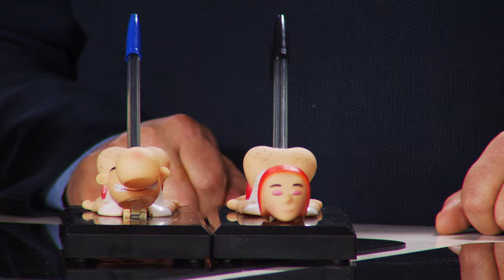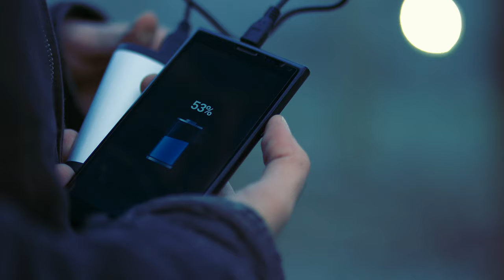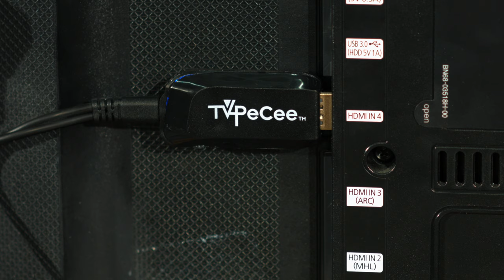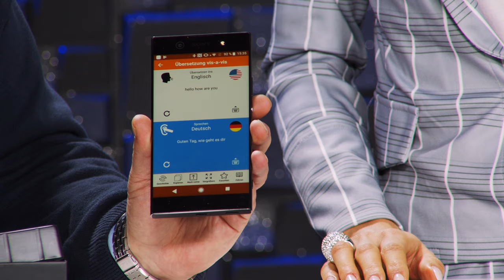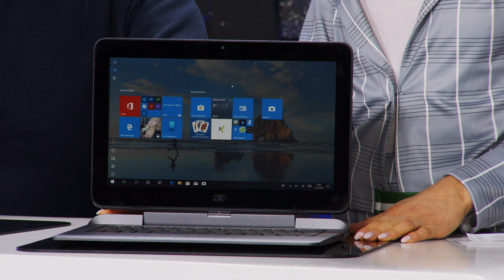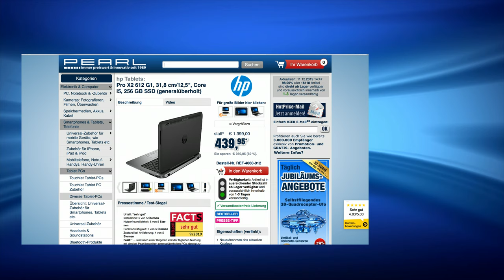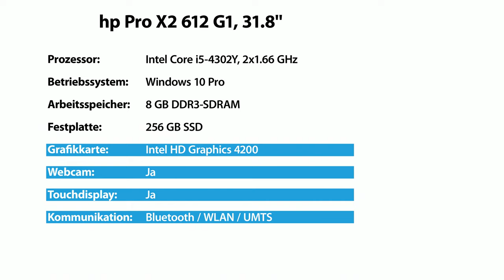Anne-Kathrin Kosch macht Ihnen das Leben einfacher! Bei PEARL TV (Dezember 2019) 4K UHD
In diesem Video zeigen Anne-Kathrin Kosch und Ralf Janssen alles rund um Powerbank Heizung.

(00:01:00) infactory - statt 16,90 EUR jetzt 12,99 EUR

(00:04:00) infactory - statt 16,95 EUR jetzt 12,87 EUR

(00:06:30) Rosenstein & Söhne Elektrischer Weinöffner: Elektrischer Korkenzieher zum Öffnen von Weinflaschen, Akku, schwarz (Korkenzieher automatisch)
Öffnen Sie Ihre Weinflasche mühelos und in Sekundenschnelle per Knopfdruck
* Zum bequemen Entkorken ohne Kraftaufwand
* Für Natur- und Kunststoff-Korken geeignet
* Einfache einhändige Bedienung
* Zum bequemen Entkorken von Weinflaschen ohne Kraftaufwand
* Einfache einhändige Bedienung über 3 Tasten: zum Ein-/Ausschalten, Links- und Rechtsdrehen
* LED-Lade-Kontroll-Leuchte
* Material Gehäuse: ABS-Kunststoff
* Stromversorgung: integrierter Li-Ion-Akku mit 1.200 mAh, lädt per USB (Netzteil bitte dazu bestellen)
* Maße (Ø x H): 5,2 x 26 cm, Gewicht: 340 g
* Weinflaschenöffner inklusive USB-Ladekabel und deutscher Anleitung - Außerdem relevant oder passend zu: Elektronischer, Geschenkideen, Elektromotor, Elektrische, elektrisch, Flaschen, Werkzeug, Geschenk, Vatertag, Haushalt

(00:11:30) revolt Powerbank Heizung (USB Heizung Powerbank) - statt 36,90 EUR jetzt 22,99 EUR

(00:16:00) Callstel 3 in 1 Ladekabel (Mehrfach Ladekabel) - statt 16,90 EUR jetzt 4,99 EUR

(00:19:00) Callstel Handy Ladekabel (Ladekabel USB) - statt 12,90 EUR jetzt 5,99 EUR

(00:20:00) Callstel Ladekabel (Schnellladekabel Handy) - statt 12,90 EUR jetzt 6,99 EUR

(00:21:30) TVPeCee TV Stick (HDMI WLAN Stick für Fernseher) - statt 69,90 EUR jetzt 15,99 EUR

(00:26:30) Callstel Sprachübersetzer (Telefon Übersetzer) - statt 69,90 EUR jetzt 43,99 EUR

(00:31:30) simvalley Mobile - statt 129,95 EUR jetzt 46,99 EUR

(00:37:30) Simulus - statt 599,95 EUR jetzt 249,99 EUR

(00:43:30) hp Pro X2 612 G1, 31,8 cm/12,5", Core i5, 256 GB SSD (generalüberholt)
Generalüberholtes 2in1-Notebook zum MEGADEAL-Preis, 24 Mon. Gewährleistung
* Intel Core i5-4302Y mit 2x 1,6 GHz
* Schneller 8-GB-Arbeitsspeicher
* Superschnelle 256-GB-SSD-Festplatte
* 2in1-Gerät: Als Notebook und Tablet-PC nutzbar
* Notebook hp Pro X2 612 G1 mit deutschem Tastatur-Layout
* 2in1-Gerät: Touchscreen-Display mit abnehmbarer Power-Tastatur
* Antiviren-Software BullGuard Internet Security mit 1-Jahres-Lizenz für 3 Geräte
* Touchscreen-Display mit 31,8 cm / 12,5" Bildschirm-Diagonale, Seitenverhältnis: 16:9
* Prozessor: Intel Core i5-4302Y (4. Generation), 2x 1,6 GHz, Cache: 3 MB
* Arbeitsspeicher: 8 GB DDR3-1600--SDRAM
* Grafik: Intel HD Graphics 4200 (onboard)
* Sound: HD Audio (onboard)
* Laufwerke: 256-GB-SSD
* Bluetooth 4.0
* WLAN: IEEE 802.11b/g/n
* Extras: 2 Full-HD-Webcams 1080p (vorne: 2 MP, hinten: 5 MP), microSD-Steckplatz (Tablet) SD-Steckplatz (Tastatur), Micro-SIM-Steckplatz, Kartenleser
* Software: Acronis True Image Personal Edition
* Anschlüsse: USB 3.0, VGA, DisplayPort, RJ-45, Headset, Audio (Kopfhörer/Mikrofon)
* Stromversorgung Tablet: Li-Ion-Akku mit 29,3 Wh, Tastatur: Li-Ion-Akku mit 25 Wh
* Maße Notebook: 317 x 23 x 240 mm, Gewicht: 1,86 kg, Tablet: 307 x 13 x 210 mm, Gewicht: 0,91 kg
* 2in1-Notebook inklusive Akkus und 230-V-Netzteil